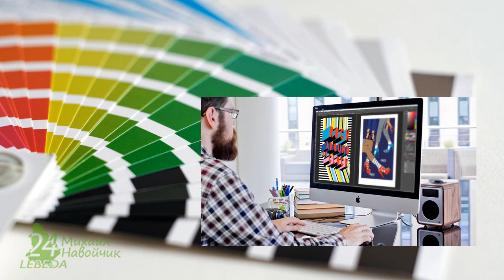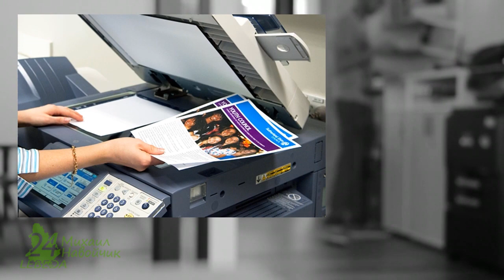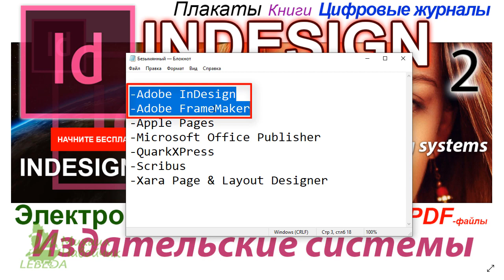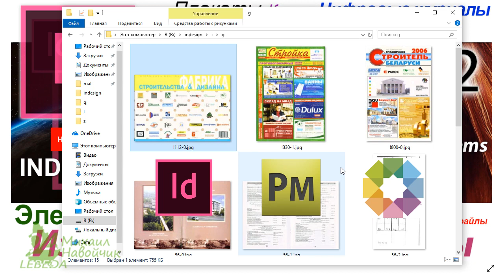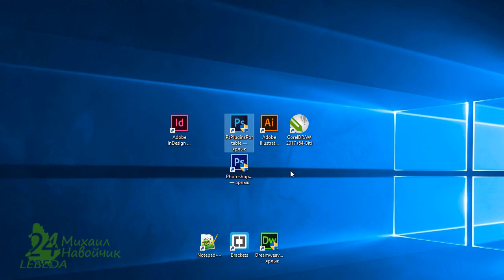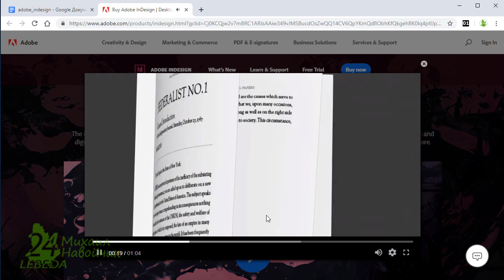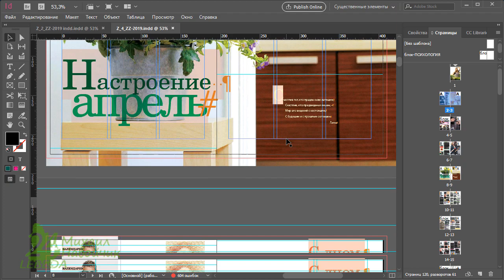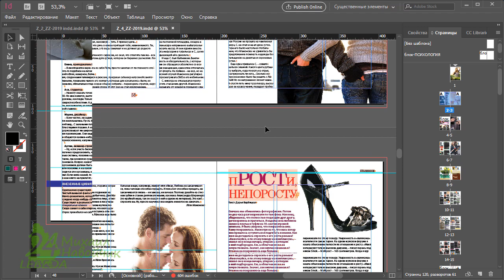Adobe InDesign и Quarkxpress с НУЛЯ Электронные книги Верстка Журнала Газеты Полиграфия 🌍 Урок 2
💜🍀🍁 Все уроки КУРСА здесь 🍉+50 уроков: 🍊"Adobe InDesign создание: Цифровые журналы, Электронные книги, Интерактивные PDF-файлы, ПОЛИГРАФИЯ буклетов и книг"
☛ Файл урока ШПАРГАЛКА Учебные МАТЕРИАЛЫ к курсу"Цифровые журналы,электронные книги,интерактивные PDF-файлы, ПОЛИГРАФИЯ Adobe InDesign"
Издательское ПО
Adobe FrameMaker
Adobe InDesign
Apple Pages
Microsoft Office Publisher
QuarkXPress
Scribus
Xara Page & Layout Designer

0, 1, 1, 2, 3, 5, 8, 13, 21, 34, 55, 89, 144,  233